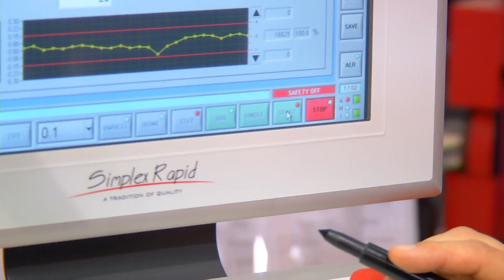wire 2014: Simplex-Rapid and spring machinery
Simplex-Rapid is a spring machinery manufacturer and Dr. Giuseppe Boschiero explains in the interview why he keeps returning to exhibit at wire, the engineer introduces some innovations and gives an outlook on future plans.